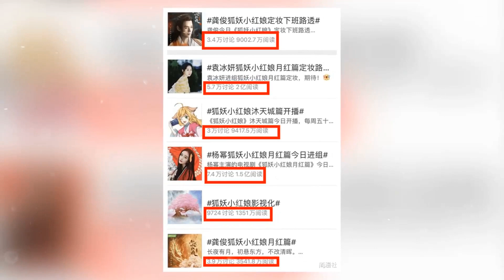Phim Hồ Yêu Tiểu Hồng Nương Của Dương Mịch - Cung Tuấn Còn Chưa Quay, Fans Đã War Nhau Ầm Ĩ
Hồ Yêu Tiểu Hồng Nương chưa khai máy đã có biến lớn, Dương Mịch và Cung Tuấn phen này khó hợp tác?.